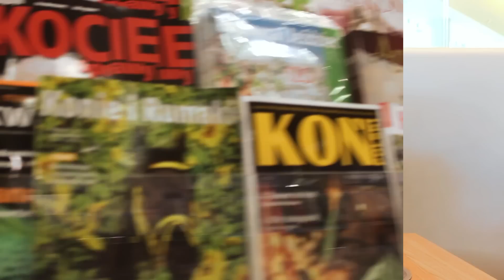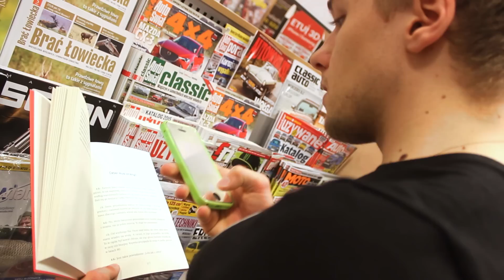JAK BYC FIT NA INSTAGRAMIE? [Kuba z Jutuba]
Jak robić fit foty w 10 krokach.